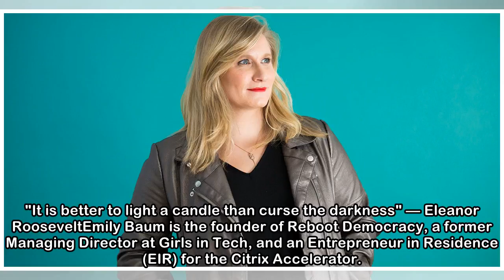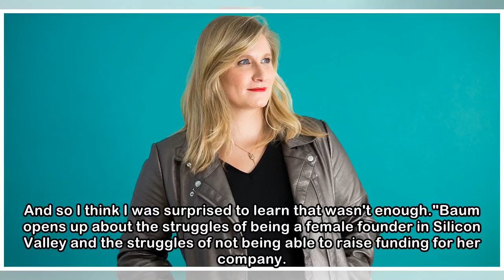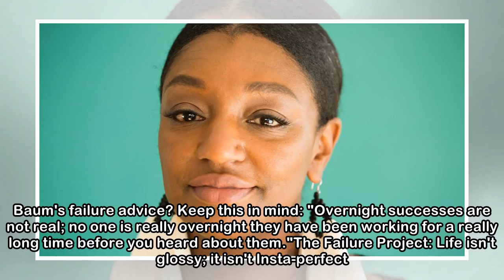How Emily Baum Got Her Startup Off The Ground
"It is better to light a candle than curse the darkness" — Eleanor RooseveltEmily Baum is the founder of Reboot Democracy, a former Managing Director at Girls in Tech, and an Entrepreneur in Residence...